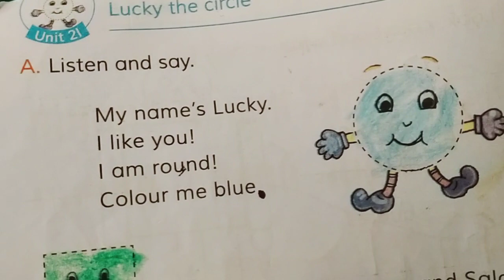শ্রেণি - ২য় বিষয় - ইংরেজি LLucky the circle